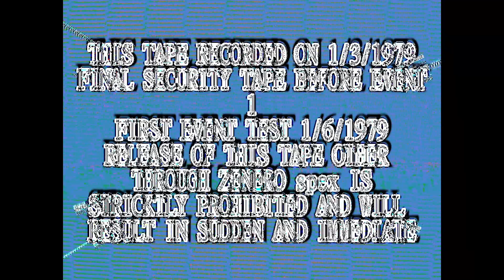BACKROOMS | ■ CLASSIFIED ■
The Following Broadcast Was Collected From 1979 Zenero spex labs following event 1

BACKROOMS FOUND FOOTAGE PART 1
BACKROOMS SECURITY LEAK

In this video, we take a look at Thank you for stopping by you're looking sexy as always if you enjoyed my video please consider supporting me on Patreon as all of my tutorials are free and are better than most professional tutorials you would have to pay for. Also, remember to subscribe like, and comment, and hit the notification bell so you can comment FIRST on all my new videos there may be surprise giveaways in the future to the lovely people who comment first and support my Patreon. also, visit my website if you are interested in viewing my artwork through my Instagram and also my NFT artwork As always stay lubricated hydrated and hungry for more VFX and art - Rendermystic